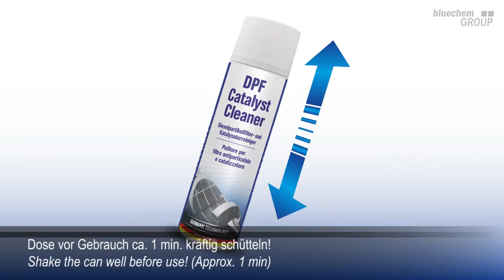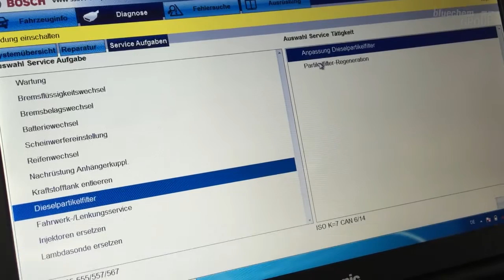AUTOPROFI DE/EN | Dieselpartikelfilter- und Katalysatorreiniger | DPF Catalyst Cleaner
autoprofi Dieselpartikelfilter- und Katalysatorreiniger *neu*
- Löst und entfernt betriebsbedingte Verschmutzungen im Dieselpartikelfilter/Katalysator
- Reinigung ohne Demontage
- Verdampft rückstandsfrei
- Stellt die vollständige Funktion des DPF/KAT wieder her
- Eignet sich auch optimal zur AGR-Ventilreinigung

autoprofi DPF/Catalyst Cleaner *new*
- Dissolves and removes contamination in the diesel particulate filter and catalyst
- Cleaning without dismantling
- Evaporates residue-free
- Restores the complete function of the diesel particulate filter and catalyst
- Also ideal for EGR-valve cleaning